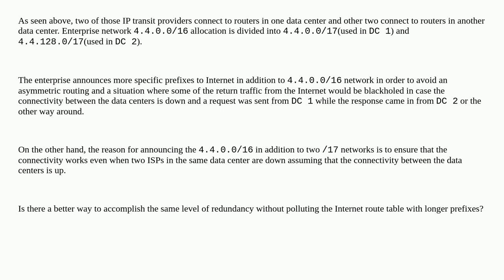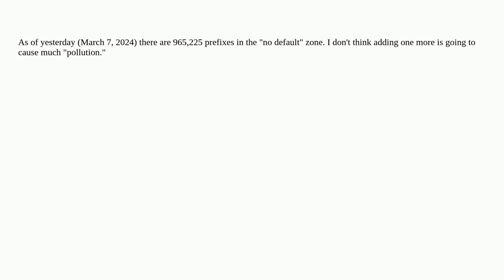Networkengineering: avoid announcing longer prefixes to the Internet without compromising on reli...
avoid announcing longer prefixes to the Internet without compromising on reliability

A special thanks goes out to the awesome community

  design bgp